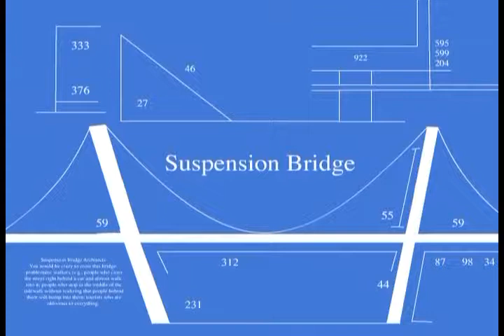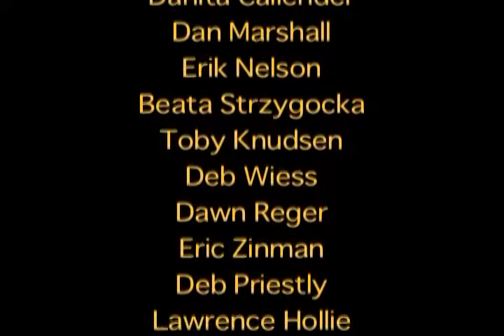15 Mick Cusimano: The Surreal Cafe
Produced in 2010 by Mick Cusimano.